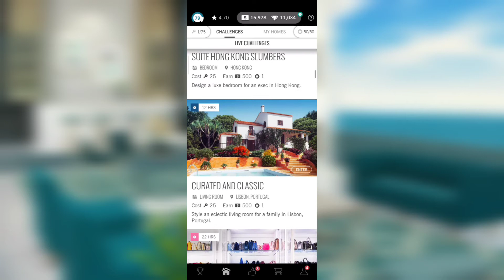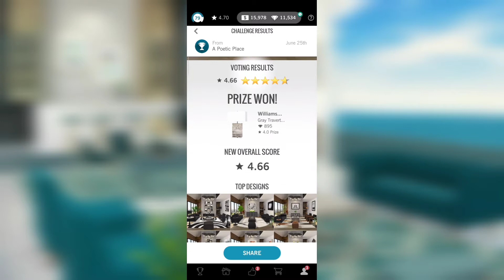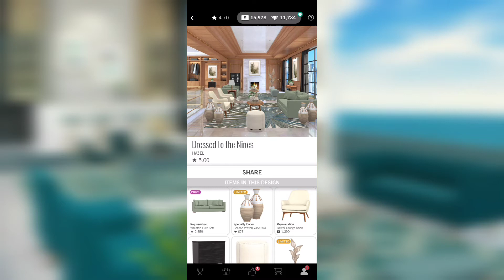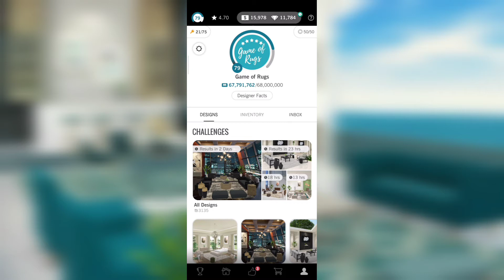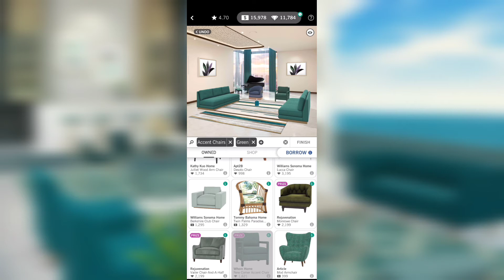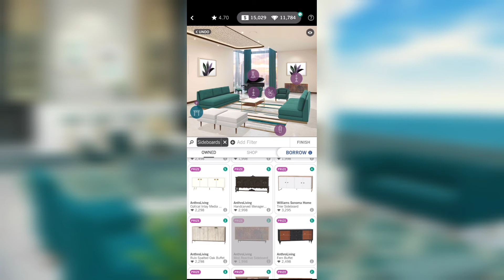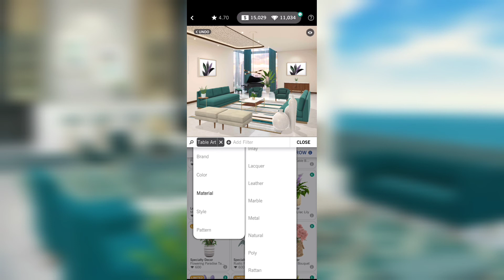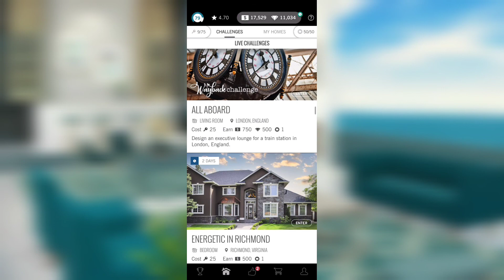[E155] Triumph Over Capitalism (with free swearing!) | Design Home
After having spent less money than ever on Design Home and only buying two bundles all month long, my score somehow hits a 4.70.